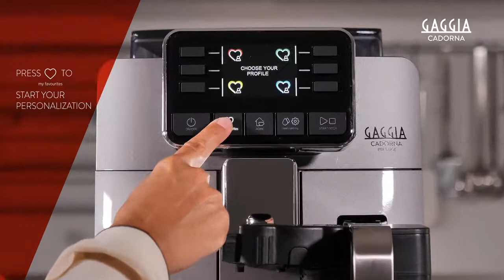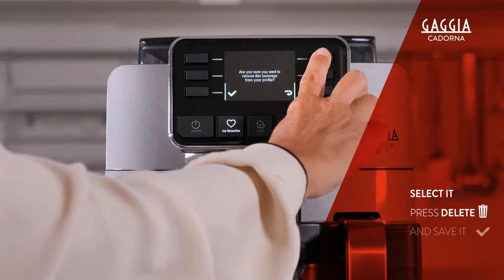HOW TO CREATE A PROFILE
Suitable for all the GAGGIA CADORNA models